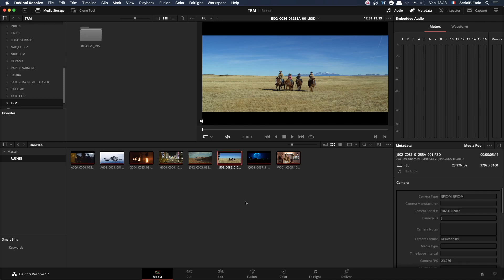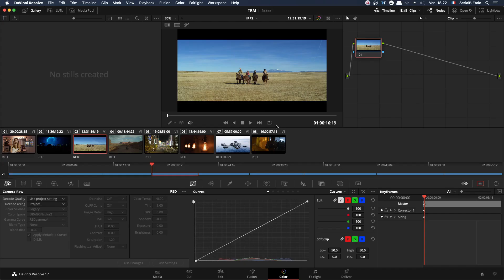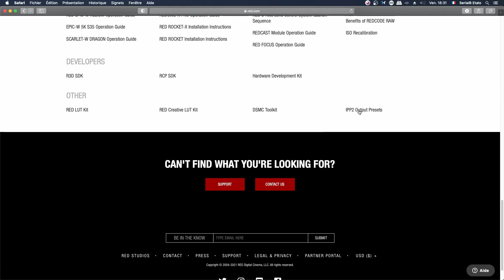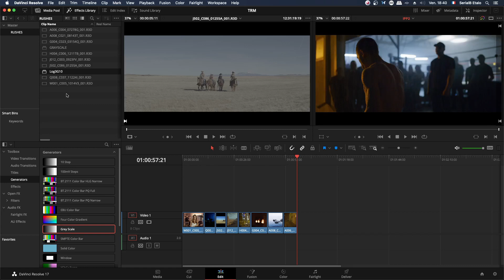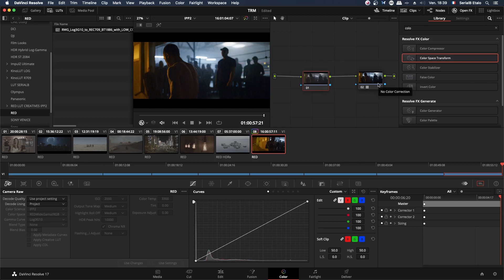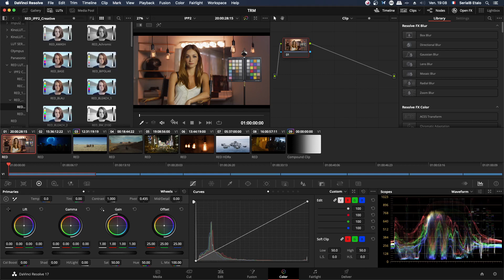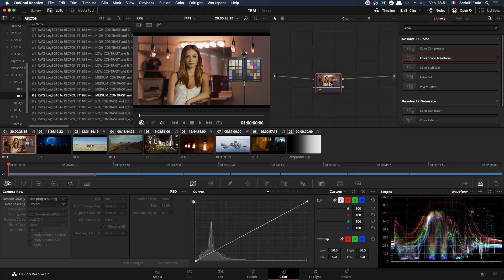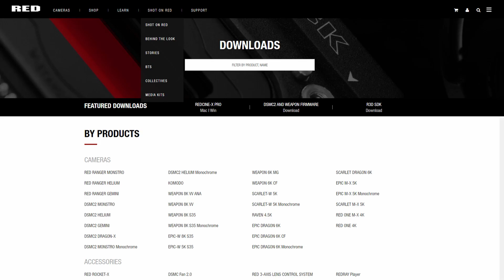RED FRENCH SERIES #01 | Le Workflow IPP2 (avec DaVinci Resolve)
Forest Finbow nous dévoile les avantages du workflow IPP2 dans la salle d’étalonnage de SerialB Studio.

Vous préparez un tournage en Raw R3D et souhaitez tirer le meilleur parti du fameux  "pipeline" de production RED ? Ou bien approfondir le traitement du Log3G10/RWG et ajuster vos transformations? Alors ce programme est pour vous !

De l’utilisation des métadonnées grâce à son SDK, en passant par la définition de projet sous Da Vinci Resolve, découvrez comment l’espace colorimétrique du Pipeline IPP2 donnera vie à vos images !

Un grand MERCI à SerialB Studio et Jean-Christophe Savelli pour leur accueil et la mise à disposition de leur salle d’étalonnage.

Timecode :
00:00 : Intro
00:45 : Qu'est-ce qu'un R3D ?
01:38 : Pipelines Legacy et IPP2
03:59 : Bonnes pratiques IPP2
05:53 : Principe fondamental de l'IPP2
06:51 : Mise en place du workflow dans Resolve
09:34 : Création des LUT IPP2 Output Transforms dans RedCineX Pro
10:31 : Importation des LUT dans Resolve
11:33 : Interpolation tetrahédrale des LUT
13:21 : Sensitométrie des différentes  IPP2 Output Transforms
14:09 : Méthode 1 : Mise en place des nodes dans Resolve
16:54 : Méthode 2 : Resolve Color Management
18:58 : Création de LUT Créatives [Log-Log]
19:42 : Le kit de LUT Créatives RED
20:48 : ASTUCE : comparer différentes LUT Créatives  dans Resolve
21:55 : Workflow : Scene Refered vs Display Refered
25:27 : Resumé, pourquoi choisir l'IPP2
27:15 : Obtenir le Look Legacy en IPP2
27:50 : Outro